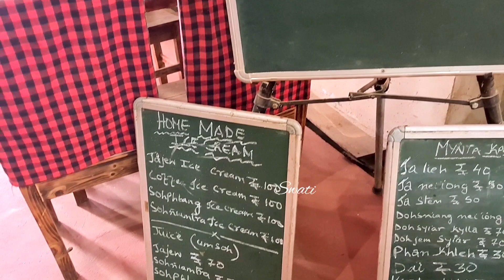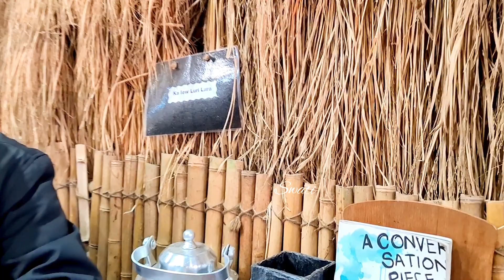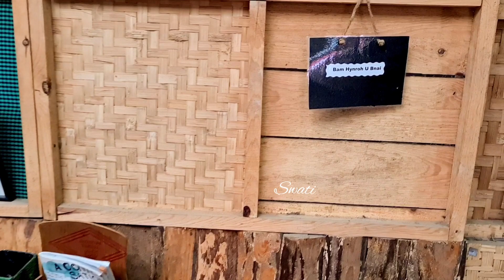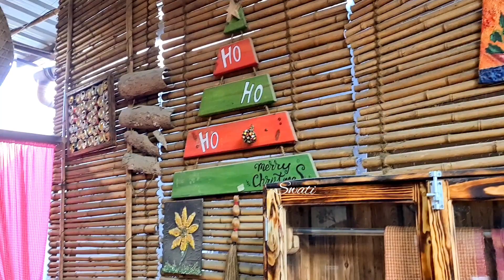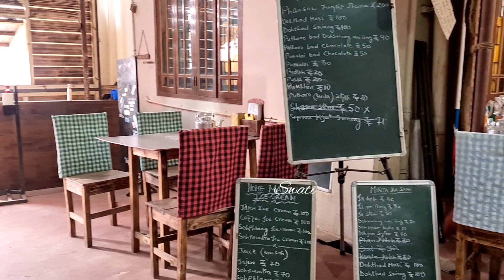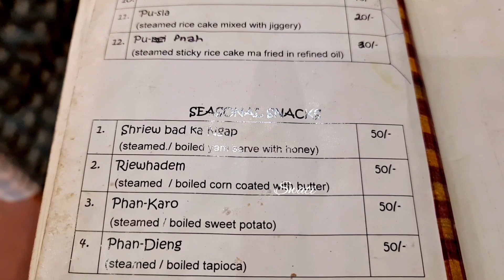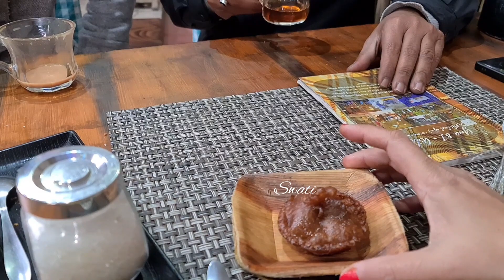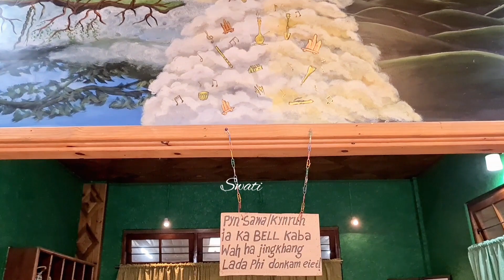You & I cafe,Shillong...ঘুরে এলাম weekend এ